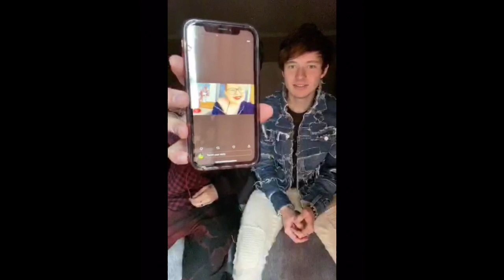Sam and colby Twitter live-stream 4/10/2020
sam and colby went live on twitter to answer some questions.